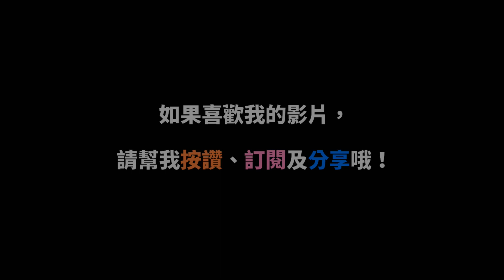探索桃園陽明運動公園｜有超大草原及設施｜手拋飛機不藏私教學！｜樂樂這一家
想直接看手拋飛機教學的請直接快轉到第87秒 01:27

錄影設備：GoPro 7 Hero black